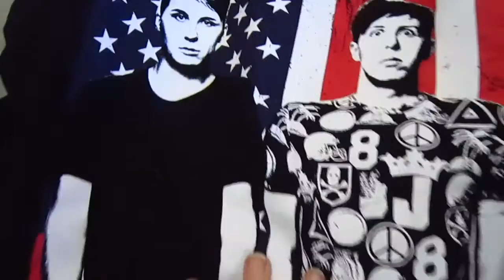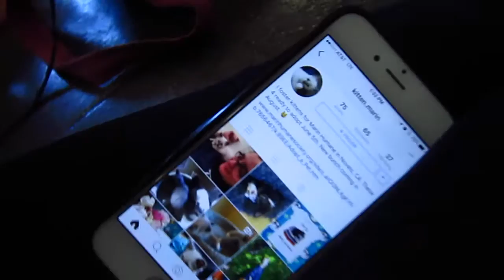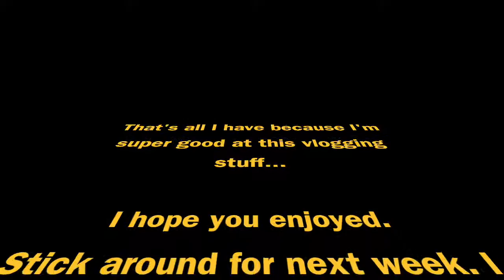Sacramento Ballet Summer Intensive - Week 2 || RealLife Kat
Week two is when you slowly stop dying and become one with the marley. It's actually super fun so don't knock it till you try it.
Also some of my friends only stayed until week two.
Like Michi
And Jenny (George) only joined during week 2
And !newsflash! Alison still can't dance so...